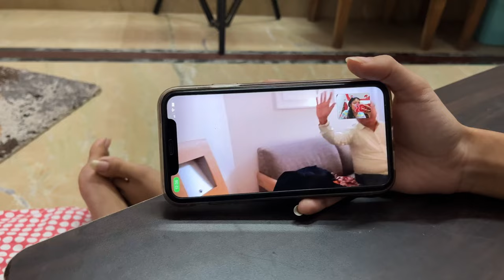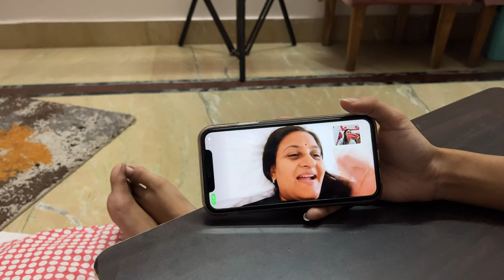Mayke ka Pyaar | Full Masti | Tanshi Vlogs